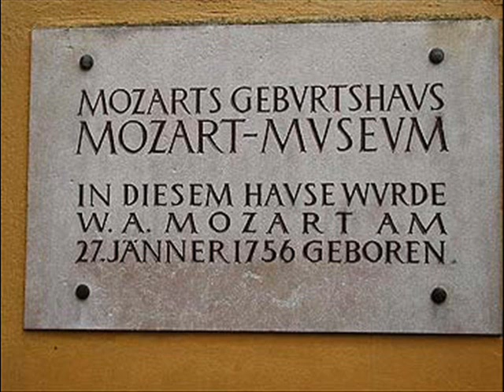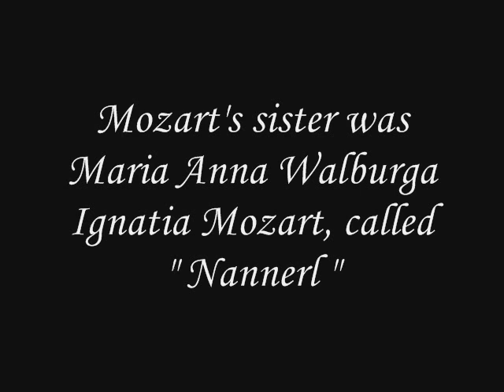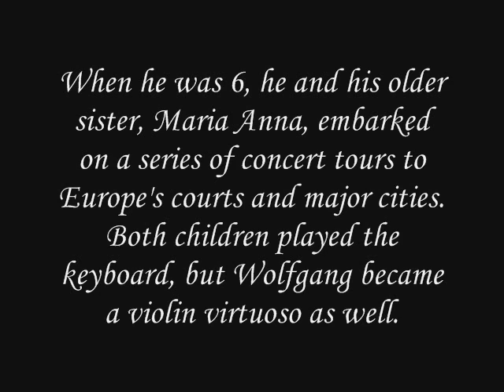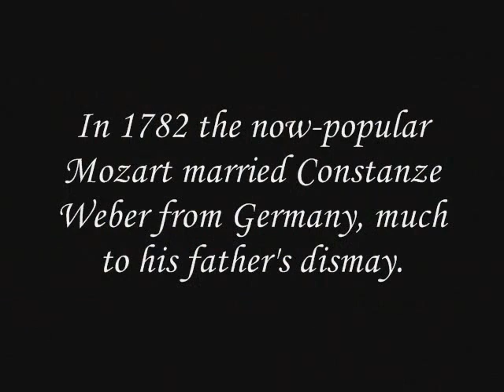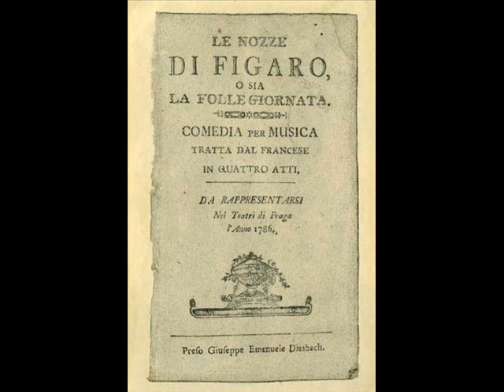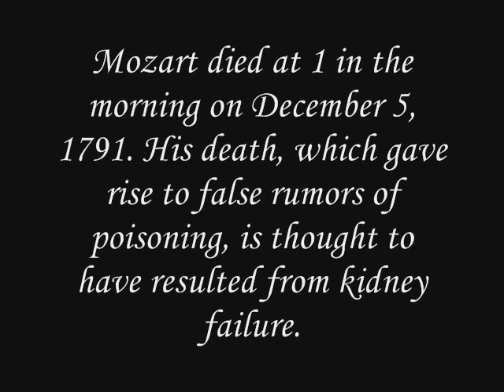Wolfgang Amadeus Mozart - A Little Night Music (Allegro)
Serenade in G major, K. 525 :
" A Little Night Music " Allegro

Wolfgang Amadeus Mozart 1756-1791. Mozart was buried in a pauper's grave with no witness nor cross to mark the place. He was neglected during his life and neglected at his end. He devoted his life to music.

Sorry for bad transitions! I didn't know how to make a proper transition in my first videos.